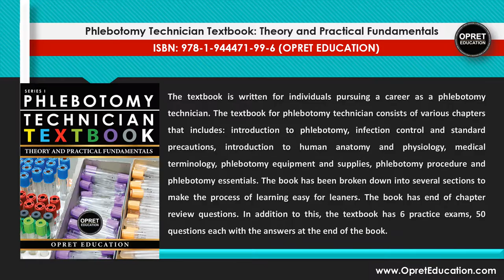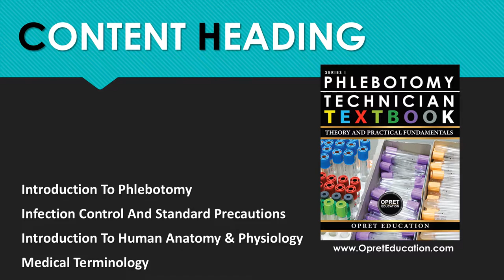PHLEBOTOMY TECHNICIAN TEXTBOOK BY OPRET EDUCATION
Phlebotomy Technician Textbook for Phlebotomy Technicians
The textbook is written for individuals pursuing a career as a phlebotomy technician. The textbook for phlebotomy technician consists of various chapters that includes: Introduction to phlebotomy, Infection control and standard precautions, introduction to human anatomy and physiology, medical terminology, phlebotomy equipment and supplies, phlebotomy procedure and phlebotomy essentials. The book has been broken down into several sections to make the process of learning easy for leaners. The book has end of chapter review questions. In addition to this, the textbook has 6 practice exams, 50 questions each with the answers at the end of the book.